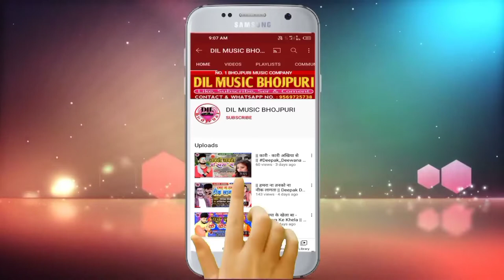VIDEO SONG || दिलवा के दोष बा - Dilwa Ke Dosh Ba || Krishna Zaik & Sonam Sharma का दर्द भरा गीत 2022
2022 का बेवफाई सैड सॉन्ग

► ALBUM :- दिलवा के दोष बा
► SONG :- Dilwa Ke Dosh Ba
► SINGER :- Krishna Zaik & Sonam Sharma
► LYRICS :- Bihari Lal Giri
► MUSIC DIRECTOR :- Dil Music
► RECORDING BY :- Soharab Recording Studio
► CAMERA MAIN :- Sadik Bhai
► VIDEO DIRECTOR :- Niraj Zaik
► FEAT :- Krishna Zaik, Sanju Singh, Puja
► PRODUCER :- Imran Bhai Sunni (Company Owner)
कम्पनी मैनेजर :- इरफान दबंग (पारसा) , प्रिन्स चौरसिया (दिल्ली)